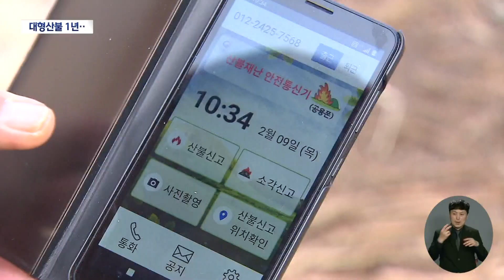1년 내내 '바싹' 현재진행형 건조에 산불 우려 높아 | 대구MBC뉴스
방송: 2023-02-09 (목) 대구 MBC 뉴스데스크
내용: 1년 내내 '바싹' 현재진행형 건조에 산불 우려 높아 - 김은혜 기자
내용: 대형 산불 1년‥죽은 숲에서 검은 물 줄줄 - 손은민 기자